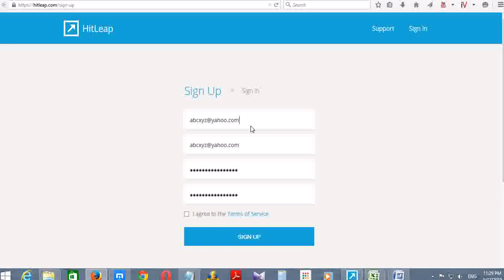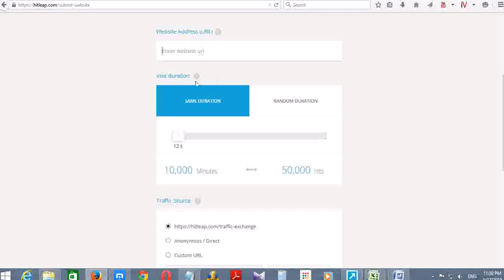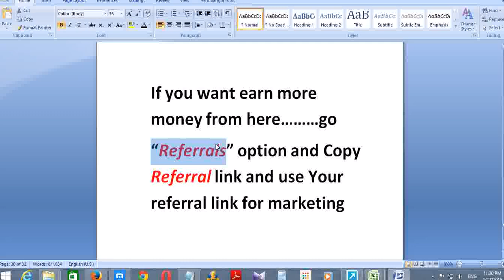Auto Traffic Exchanger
Premium account:
10,000 Minutes - 60,000 hits = $9
25,000 Minutes - 150,000 hits = $19
50,000 Minutes - 300,000 hits = $35
100,000 Minutes - 600,000 hits = $65
250,000 Minutes - 1,500,000 hits = $170
500,000 Minutes - 3,000,000 hits = $310
1,000,000 Minutes - 6,000,000 hits = $590